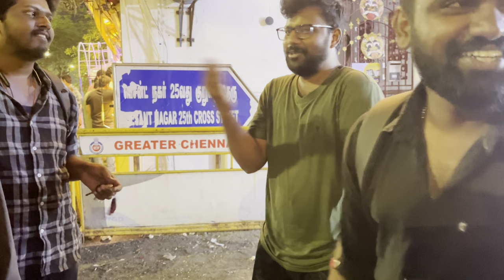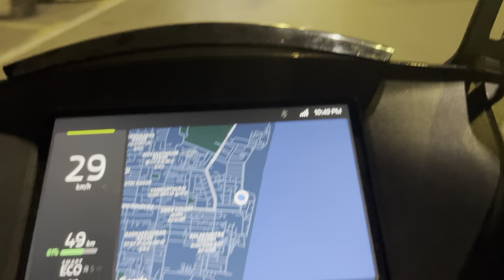Night out fun vlog 😂| Kuttanaadu restraunt | Rooso | Tamil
Please Do share maximum If you liked the content.